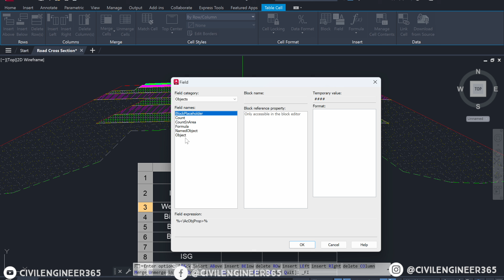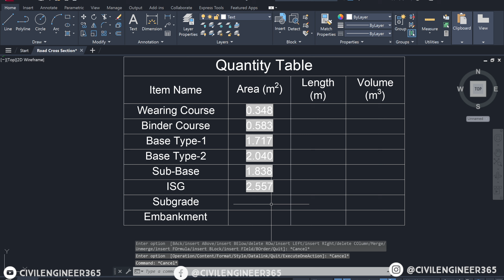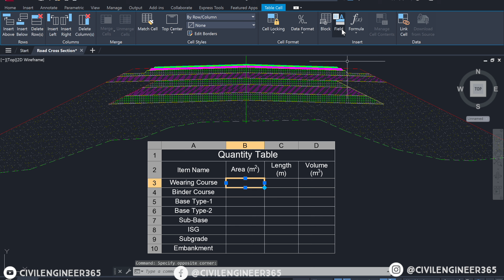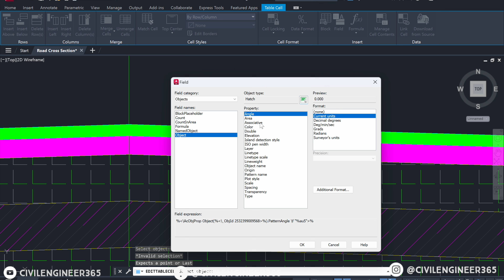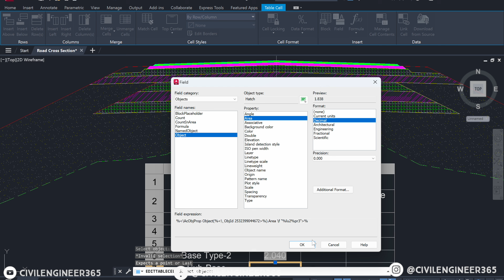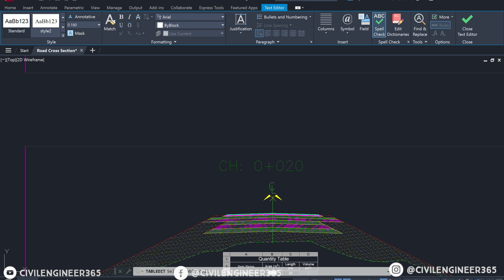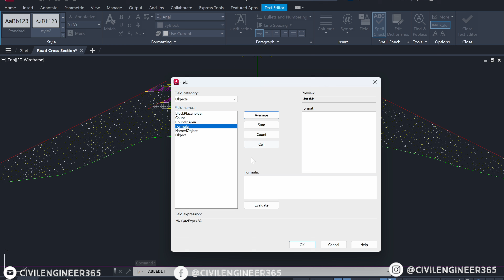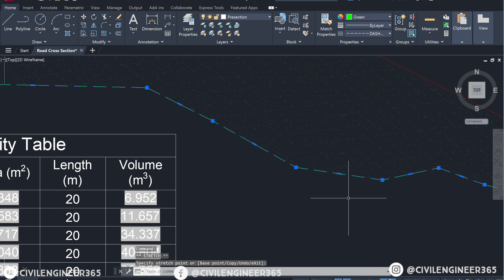Dynamic Quantity Takeoff of Road in Autocad By using Table & Field Command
This help you to takeoff quantity from a road cross section dynamically. Incase, if you change any drawing data, then your all quantity table will be updated automatically.